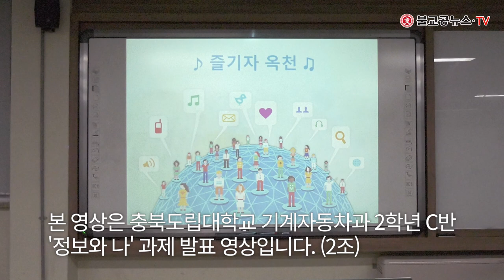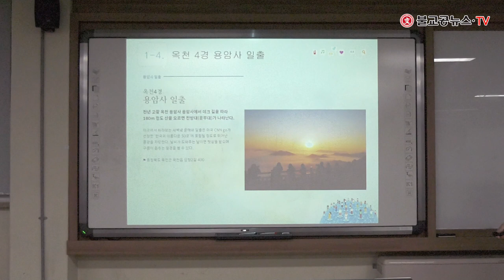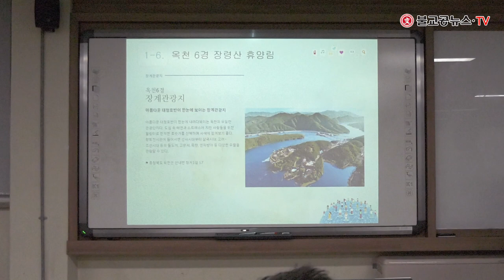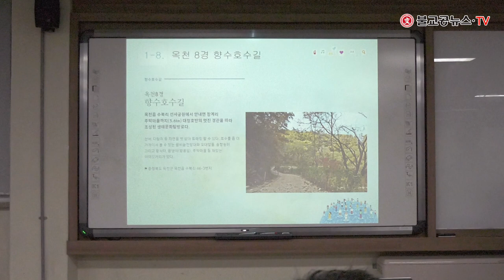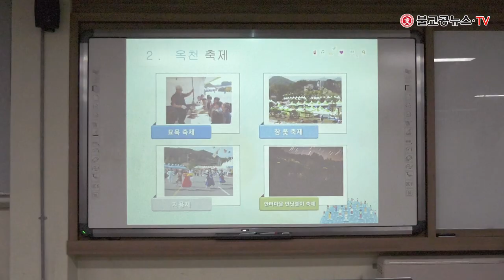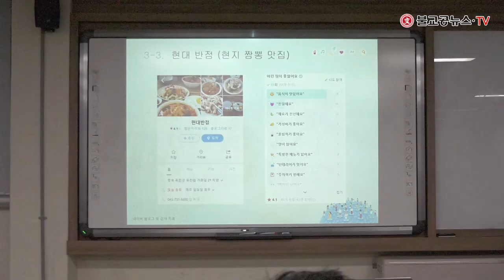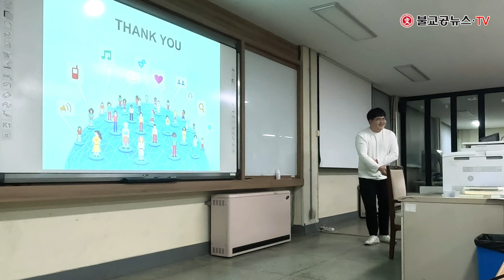PPT로 보는 즐기자 옥천!!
옥천의 관광, 문화와 축제, 맛집 소개
즐기자 옥천

충북도립대학교 기계자동차과 2학년 C반
교과목 '정보와 나' 2조의 과제 발표